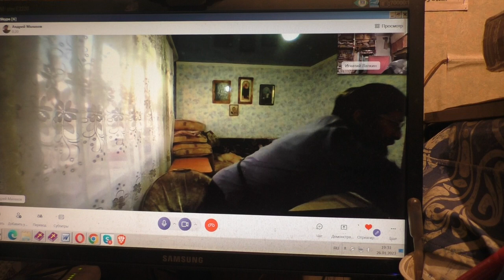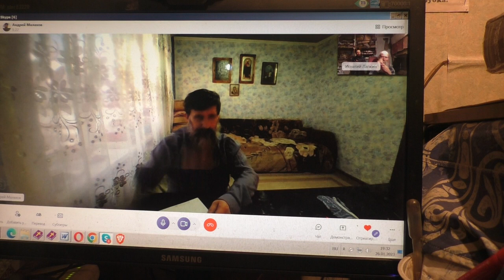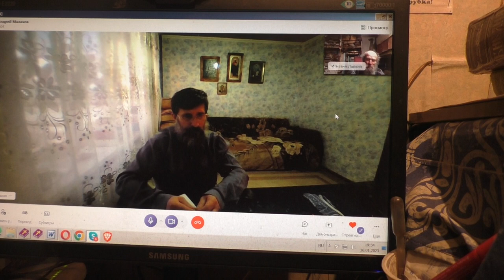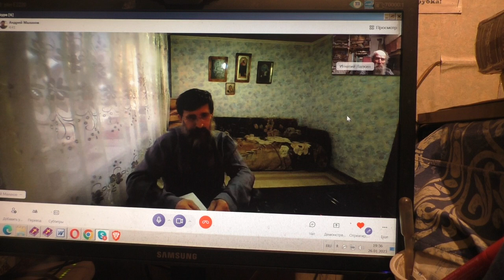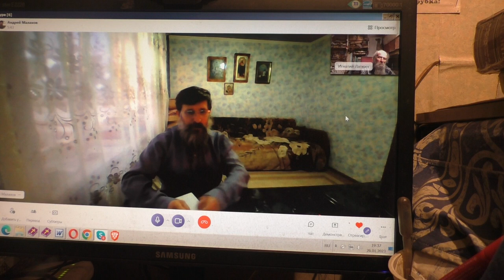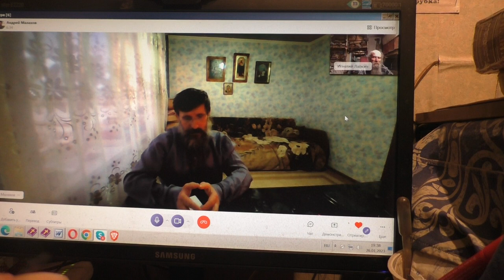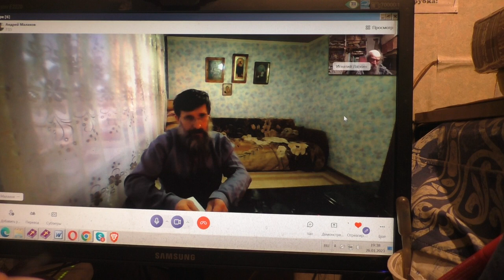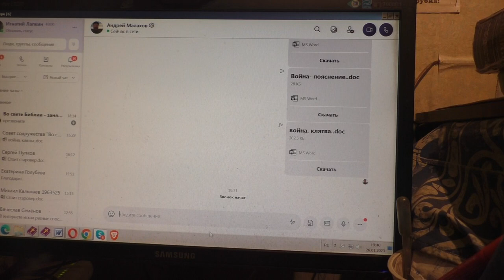Десятину за жадную, вороватую жену платить разве возмжно? 26. 01. 2023